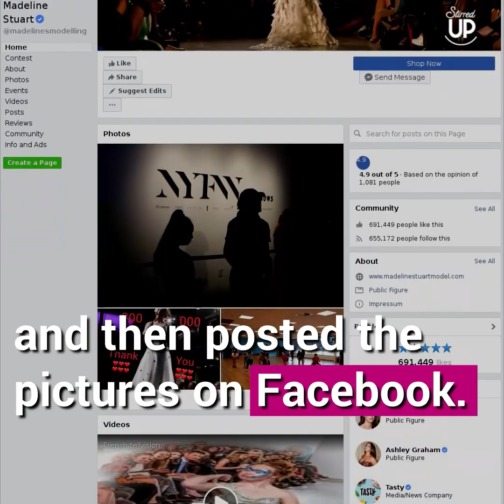She Was Teased At School. 4 Years Later...